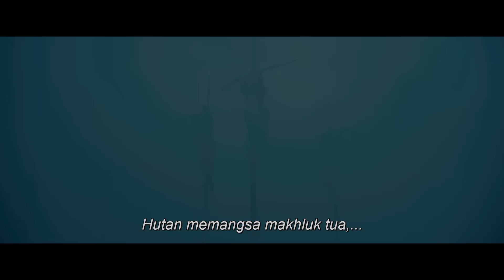The Legend of Tarzan - Official Teaser Trailer [HD]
Alexander Skarsgård membintangi THE LEGEND OF TARZAN - di bioskop Juli 2016.

From Warner Bros. Pictures and Village Roadshow Pictures comes the action adventure “The Legend of Tarzan,” starring Alexander Skarsgård (HBO’s “True Blood”) as the legendary character created by Edgar Rice Burroughs.

The film also stars Oscar nominee Samuel L. Jackson (“Pulp Fiction,” the “Captain America” films), Margot Robbie (“The Wolf of Wall Street”), Oscar nominee Djimon Hounsou (“Blood Diamond,” “Gladiator”), Oscar nominee John Hurt (“The Elephant Man,” the “Harry Potter” films), with Oscar winner Jim Broadbent (“Iris”), and two-time Academy Award winner Christoph Waltz (“Inglourious Basterds,” “Django Unchained”).

It has been years since the man once known as Tarzan (Skarsgård) left the jungles of Africa behind for a gentrified life as John Clayton III, Lord Greystoke, with his beloved wife, Jane (Robbie) at his side. Now, he has been invited back to the Congo to serve as a trade emissary of Parliament, unaware that he is a pawn in a deadly convergence of greed and revenge, masterminded by the Belgian, Captain Leon Rom (Waltz). But those behind the murderous plot have no idea what they are about to unleash.

David Yates (the final four “Harry Potter” films, upcoming “Fantastic Beasts and Where to Find Them”) directed “The Legend of Tarzan” from a screenplay by Adam Cozad and Craig Brewer, story by Brewer and Cozad based on the Tarzan stories created by Burroughs. Legendary producer Jerry Weintraub (“Behind the Candelabra,” the “Ocean’s” trilogy) produced the film, together with David Barron (the “Harry Potter” films, “Cinderella”), Alan Riche (“Southpaw”) and Tony Ludwig (“Starsky & Hutch”). Susan Ekins, Nikolas Korda, Keith Goldberg, David Yates, Mike Richardson and Bruce Berman served as executive producers.

The behind-the-scenes creative team included director of photography Henry Braham (“The Golden Compass”), Oscar-winning production designer Stuart Craig (“Dangerous Liaisons,” “The English Patient,” the “Harry Potter” films), editor Mark Day (“Harry Potter and the Deathly Hallows, Parts 1 & 2”), and Oscar-nominated costume designer Ruth Myers (“Emma,” “Unknown”).
“The Legend of Tarzan” was shot at Warner Bros. Studios, Leavesden, as well as on location around the UK.

A Jerry Weintraub production, “The Legend of Tarzan” is slated for release on July 2016. The film will be distributed in 2D and 3D in select theatres and IMAX by Warner Bros. Pictures, a Warner Bros. Entertainment Company, and in select territories by Village Roadshow Pictures.